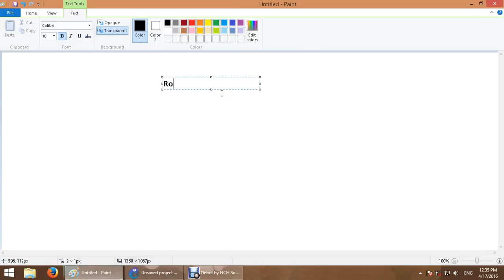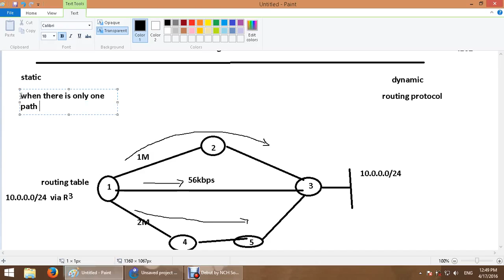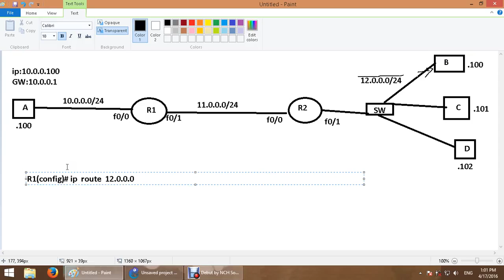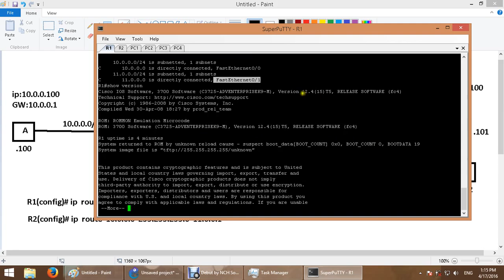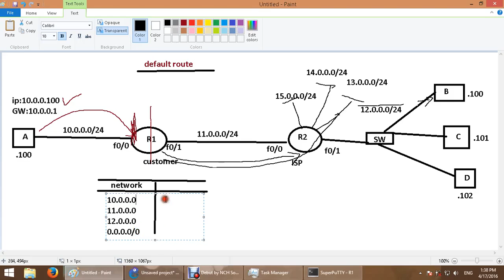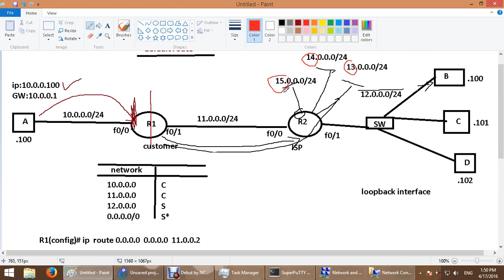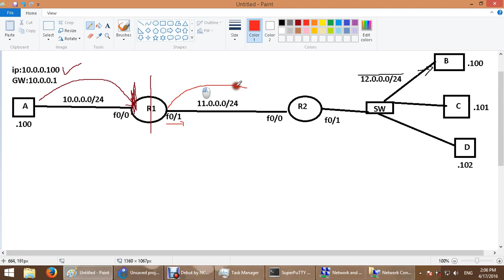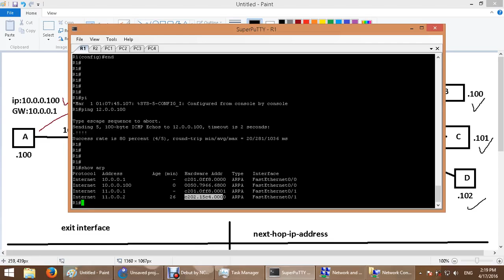12 11 Static Routing